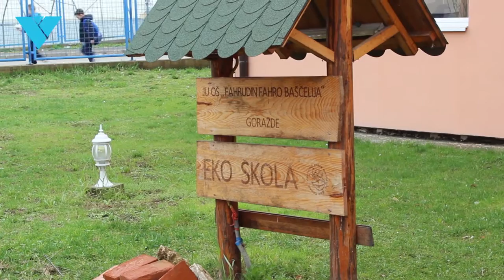Završetak radova na utopljavanju zgrade Osnovne škole "Fahrudin Fahro Baščelija"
Povodom završetka Projekta utopljavanja zgrade OŠ "Fahrudin Fahro Baščelija"  organizovana je ceremonija kojoj su prisustvovali predstavnici federalnih, kantonalnih i općinskih institucija. Sa skupa je poslana podrška da će se nastaviti raditi na sličnim projektima, te da je ovo dokaz kako se zajedničkom saradnjom svih društvenih aktera i predstavnika vlasti mogu postići izvanredni rezultati.